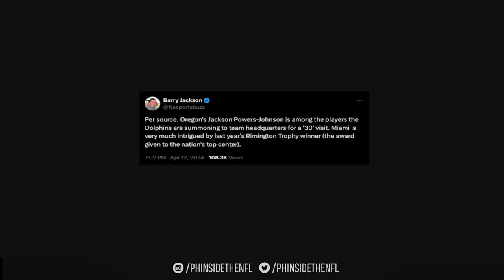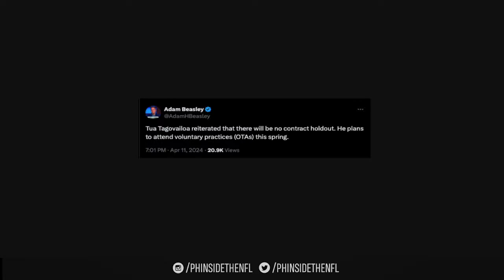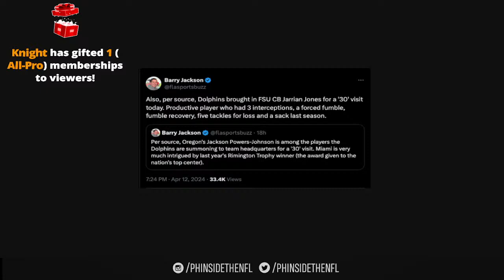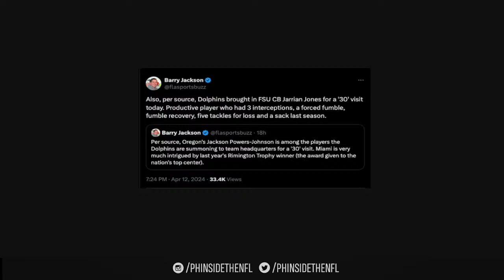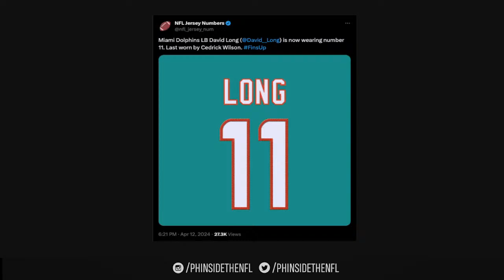Miami Dolphins Bringing In Jackson Powers-Johnson For A Visit!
On this episode of Phinside The NFL, Reason discusses how the Miami Dolphins are confirmed to be bringing in one of the top center/guard prospects of the 2024 NFL draft, Jackson Powers-Johnson!

Did Tua Tagovailoa hint at his Luau that his extension with the Miami Dolphins maybe closer to being done than people think?

Plus we'll discuss Tua Tagovailoa confirming he's working with 3DQB and much more!

Time Stamps:

0:00 - Opening

0:38 - Intro

1:46 - Thoughts On Not Having Your Heart Set On One Player On The Draft, Safety Depth, The Need At EDGE, The Offensive Line & More

23:20 - Miami Dolphins Bringing In Jackson Powers-Johnson For Top 30 Visit

40:18 - Tua Tagovailoa Confirms There Will Be No Contract Holdout

41:17 - Is Tua Tagovailoa Hinting That His Contract Extension Is Almost Done?!

45:21 - Tua Tagovailoa Confirms He’s Working With John Beck & 3DQB

51:15 - Miami Dolphins Bring In FSU CB Jarrian Jones For A Top 30 Visit

53:34 - Miami Dolphins Bring In FAU DT Evan Anderson For Pre-Draft Visit

56:13 - David Long Jr. is Switching To #11

57:22 - Final Thoughts

Follow The Intro Video Creator On IG & YouTube: Phinhub & JoeyShotz